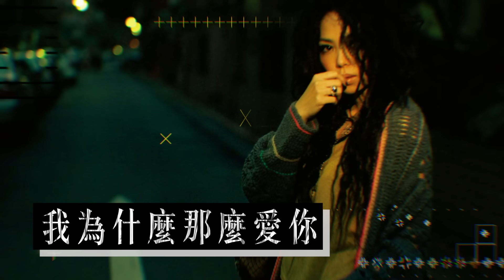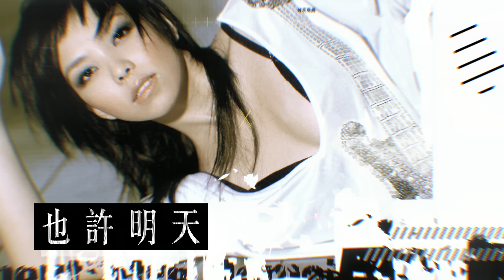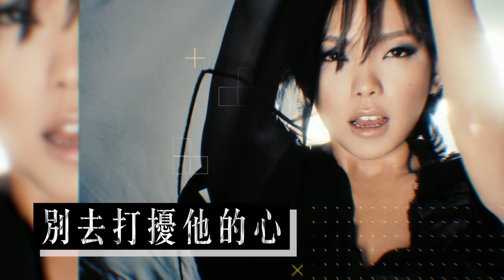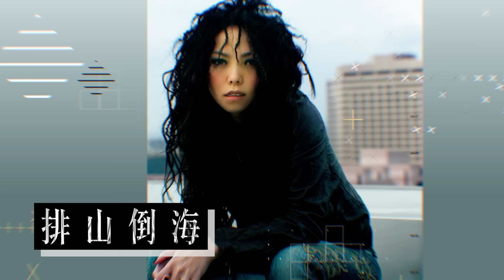張惠妹必聽經典20首 | A-mei TOP20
【華語樂壇神話】張惠妹
1996年發行出道專輯《姊妹》，24年來累積了19張專輯作品，全亞洲累積超過5500萬專輯銷量，前15張專輯更是張張破百萬，張惠妹是華語樂壇女歌手第一人，更立下了再也不可能被突破的記錄。
來自原住民家庭的平凡女孩，憑著與生俱來的音樂天賦和個人魅力，一出道就爆紅，不僅台灣，她迅速征服了東南亞及中國大陸，A-mei為華語樂壇注入了一股新的生命力，無論是真摯情歌或是爆發力十足的快歌，她都能完美詮釋。
「只有張惠妹才能超越張惠妹」，時序進入21世紀，已獲得如此巨大成功的A-mei，在轉戰國際音樂品牌之後的第一張專輯《真實；張惠妹》呈現了不同過往的全新格局，更豐富的情感面向，換上俐落短髮及更能展現完美身形的服裝造型，給予了A-mei時尚感也更貼近她真實的性格，也以此專輯拿下第一座金曲歌后奬座，是歌迷心目中不可不收的經典專輯。2010年A-mei的"分生" - 阿密特稱霸了第21屆金曲奬，《阿密特》專輯風光入圍10個奬項，最後一舉拿下包括年度專輯、年度歌曲等6項大奬，也讓A-mei二度封后。一個人、一張專輯，破天荒拿下了六個奬座，A-mei又再創下了後人難以跨越的記錄。
A-mei，締造了華人音樂一頁神話，或者說，她自己就是一個神話。

【張惠妹必聽經典20首】集結了首度金曲封后的作品《真實》到《我要快樂?》五年間的經典好歌，有一些你耳熟能詳，有一些你可能遺忘，讓我們跟著A-mei的歌聲一起哼唱那段歲月吧~~
TOP20曲目：
1. 人質 (收錄於2006年發行"我要快樂"專輯) - 00:00~03:45
2. 真實 (收錄於2001年發行"真實"專輯) - 03:47~08:20
3. 記得 (收錄於2001年發行"真實"專輯) - 08:22~13:09
4. 勇敢 (收錄於2003年發行"勇敢"專輯) - 13:11~17:11
5. 火 (收錄於2004年發行"也許明天"專輯) - 17:13~20:28
6. 我要快樂 (收錄於2006年發行"我要快樂"專輯) - 20:30~24:39
7. 我恨我愛你 (收錄於2001年發行"真實"專輯) - 24:41~29:09
8. 我為什麼那麼愛你 (收錄於2003年發行"勇敢"專輯) - 29:12~34:09
9. 你好不好 (收錄於2004年發行"也許明天"專輯) - 34:13~38:03
10. 不像個大人 (收錄於2006年發行"我要快樂"專輯) - 38:05~42:31
11. A級娛樂 (收錄於2001年發行"真實"專輯) - 42:33~46:17
12. 女人說 (收錄於2001年發行"真實"專輯) - 46:21~51:28
13. 假惺惺 (收錄於2003年發行"勇敢"專輯) - 51:30~55:02
14. 也許明天 (收錄於2004年發行"也許明天"專輯) - 55:04~01:00:05
15. 平常心 (收錄於2006年發行"我要快樂"專輯) - 01:00:09~01:04:18
16. 過不去 (收錄於2004年發行"也許明天"專輯) - 01:04:20~01:08:03
17. 別去打擾他的心 (收錄於2002年發行"發燒"專輯) - 01:08:05~01:12:18
18. 知道 (收錄於2002年發行"發燒"專輯) - 01:12:22~01:16:55
19. Katsu (收錄於2002年發行"發燒"專輯) - 01:16:58~01:22:59
20. 排山倒海 (收錄於2001年發行"真實"專輯) - 01:23:00~01:26:37
經典與復刻，一起來聽歌！